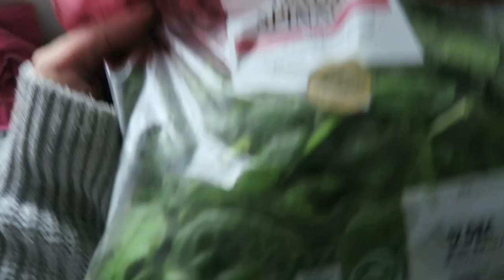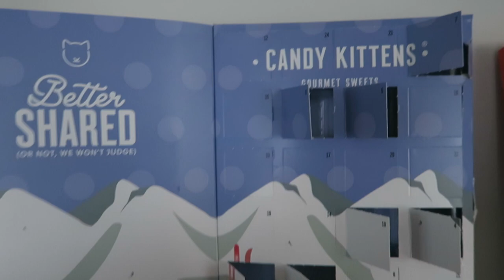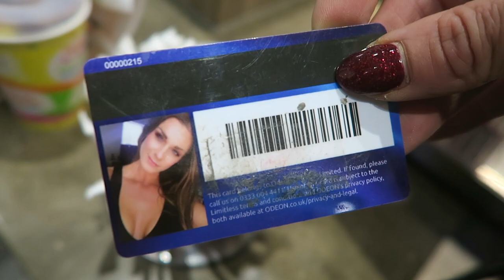1700 calories / PHOTOSHOOT PREP - week 1 / Easy meals & snacks to help you diet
MY DIET HAS STARTED.

Week one of my photoshoot diet. As well as a full day of eating in this I also share some tips & recommendations including:

♡ How to make low calorie jelly sweets
♡ My favourite snack to stop afternoon cravings
♡ What I eat at Nando’s to lose weight.